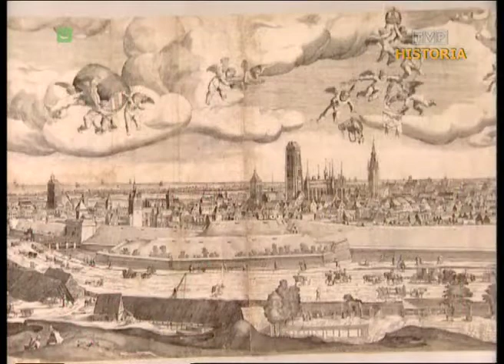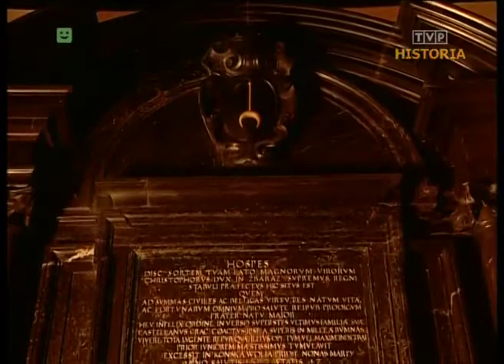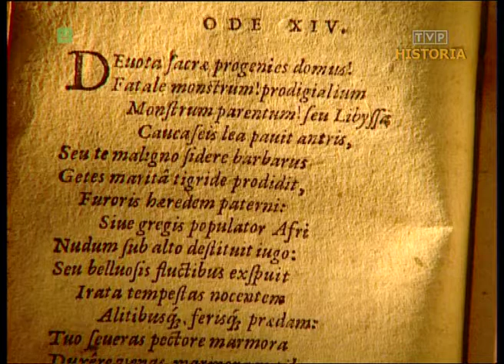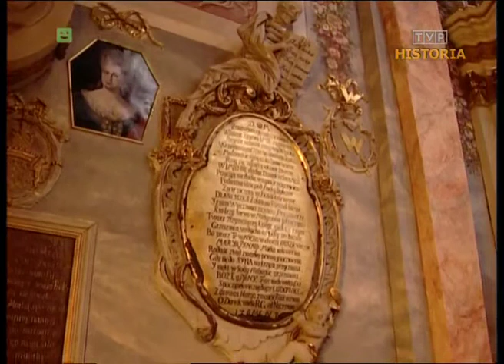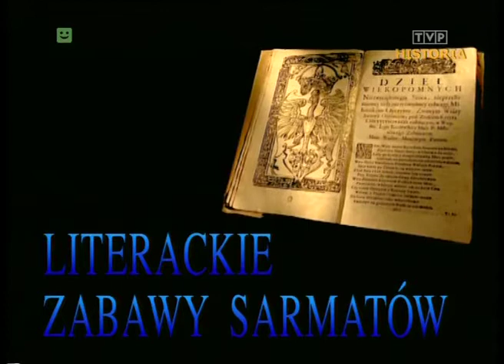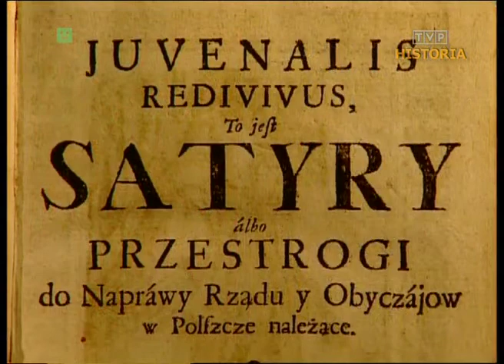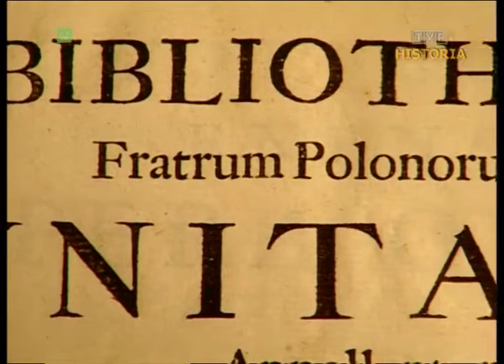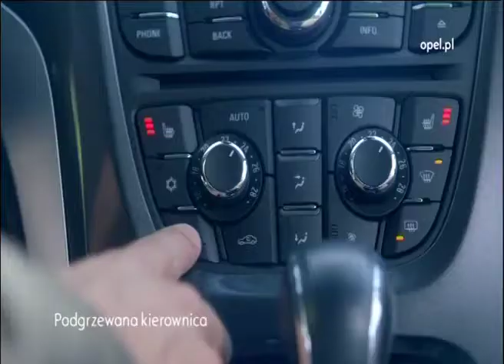Dzieje kultury polskiej Wiek XVII Sarmacja